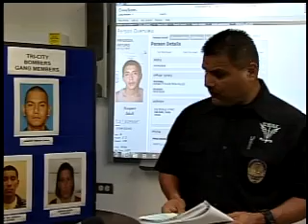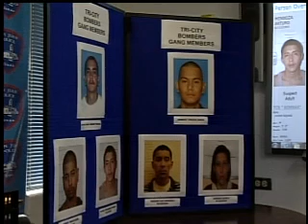Federal charges possible in San Juan gang member murder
Authorities are considering federal charges following a murder involving members of the Tri-City Bombers gang in San Juan.